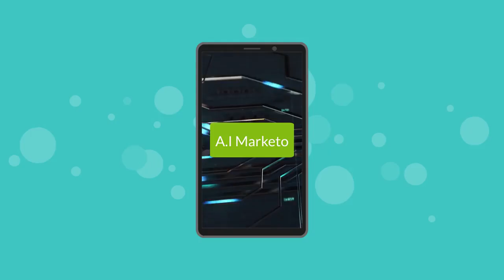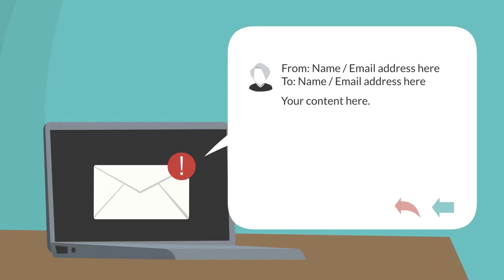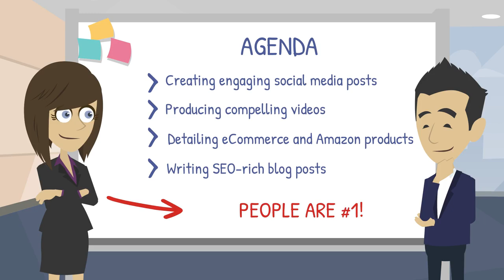AI Marketo . Create & Use DFY Workflows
Overwhelmed With Too Many & Complicated “Micro” AI Tools?
Brand New 3-in-1 A.I. Automation Technology Instantly Gets You Leads, Customers & Buyers In 60 Seconds!
No prior experience, skills, tech or prompts needed!
Simply enter a keyword and in 1-click, get done-for-you sales pages, emails, blogs, images and more to sell to your clients for top dollar WITHOUT 100s of micro AI tools!!

The world’s first and ONLY ALL-IN-ONE AI software powered by SIX different AI engines for all your sales and marketing needs

Access ready-to-use, done-for-you workflows for various niches to streamline your marketing campaigns

In 1 click, generate top-notch marketing materials so you can start selling faster than ever before

Instantly boost profits and exponentially increase sales with professional content

Launch record-breaking campaigns instantly to get more clicks, leads & sales

Get started immediately without any prior AI skills or technical coding experience

No need to struggle with multiple AI prompts, just type in a keyword and the engine does it all for you

The ultimate, newbie-friendly, point & click AI engine that gets you done-for-you marketing materials quickly

Creates pro-level content and marketing campaigns for you and your clients in seconds without relying on freelancers or marketing experts

FREE Commercial Rights included so you can get an unlimited number of clients for unlimited profits